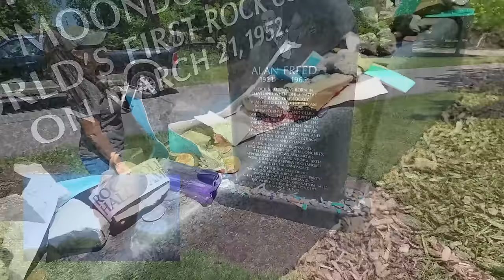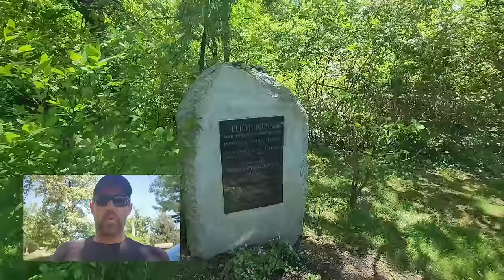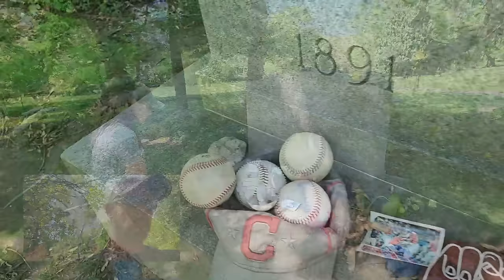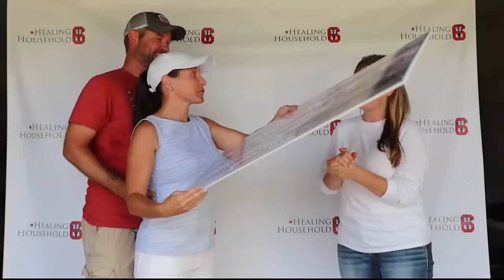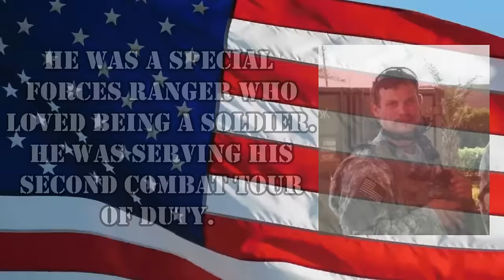Conspiracy On Our RV Travels!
This week, a presidential conspiracy was discussed on our RV travels. We love sharing our "kick around" days. This one was unique, fun, and educational.

Here is how you can help us help Veterans:
3. Donate on PayPal (100% of funds through PayPal go directly to Veterans) (Scroll down to PayPal and click on the Donate button.
4.
5.
6.

Alethea Paradis
Rich & Janice Sharp
Chris Mayers
Brett Higgins
Joyce Glover
Tim F
Warren Miller
Ray Foor
Barbara Spiecher
Kirk McNamara
Ken Wise
Joe & Patty Potts
Maryanne & Fritz